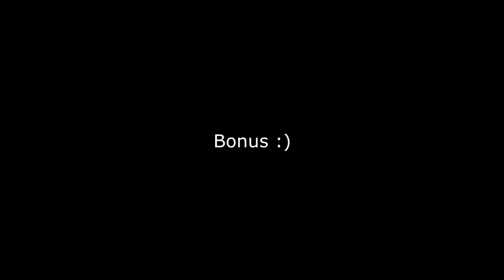AMPER MATI IS BACK BICISSS!!!